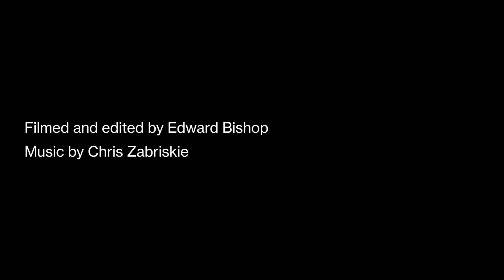Kiosk by Wolfgang Weileder (2021)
In Summer 2021 Fabrica will present Kiosk, a new sculptural commission by German artist Wolfgang Weileder that integrates materials and iconography of different religious communities.

Constructed from redundant Christian church pews it consciously draws on the visual language of Islamic architecture to create a new kind of contemplative space, one that looks for ‘common cultural and spiritual ground’ in our diverse society.

The installation seeks to negotiate cultural differences as a tangible symbol of religious diversity and respect. The space will offer opportunities to reflect and experience calm, a focus for discussion and for events that lead to greater understanding and tolerance of each other, as well as a place where diverse communities will meet.

Best known for his site-specific installations in public spaces that create new, temporary buildings, Wolfgang Weileder explores how we engage with civic space and architecture, and how we negotiate it as a social space.

Filmed and edited by Edward Bishop